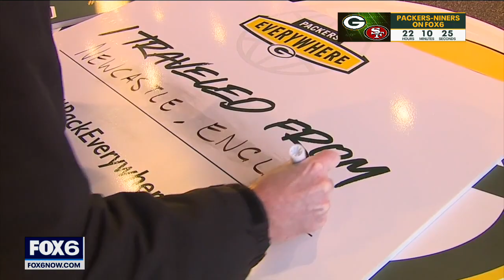Packers playoff pep rally Friday | FOX6 News Milwaukee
A pep rally in got Green Bay Packers fans ready for the team's opening playoff game against the San Francisco 49ers and Lambeau Field.